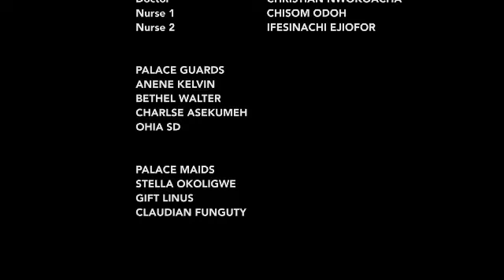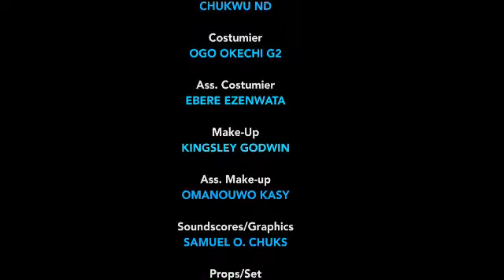Desire Of A Prince 5 & 6 || Latest Nollywood Movies || Trending Nigeria Films